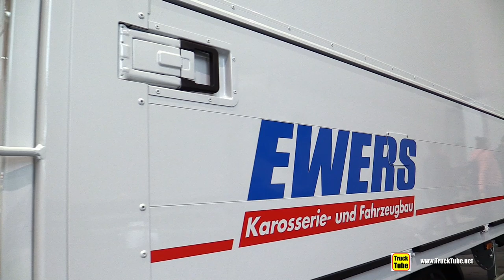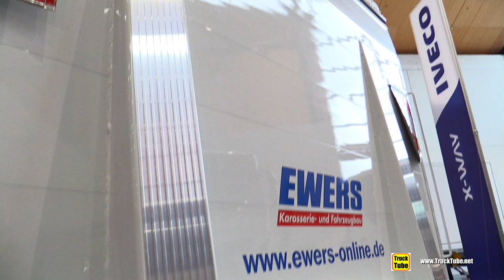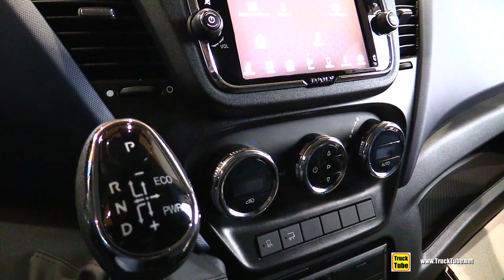2020 Iveco Daily 72 210 Ewers Body Delivery Truck - Exterior and Interior Walkaround